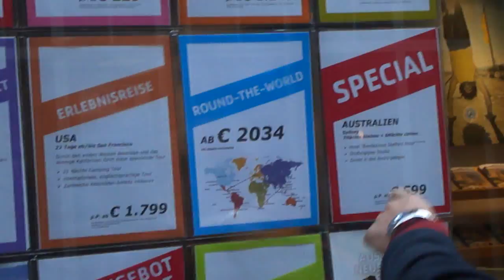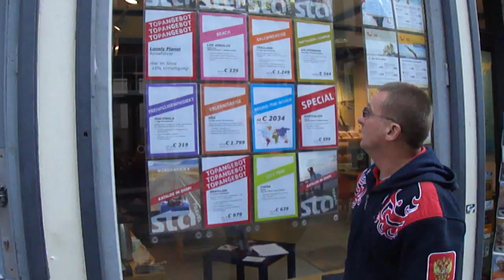LAMBRENEDETTO AGENZIA DI VIAGGI IN GERMANIA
ANCORA UNA VOLTA IL PAPA LAMBRENEDETTO ISTRUISCE IL PITECO
GERMANIA STIPENDI DOPPI COSTO DELLA VITA META'
VI DOVETE SVEGLIARE LI CAZZO !